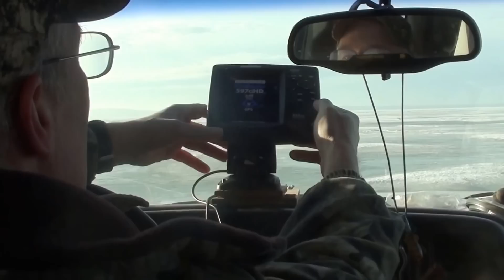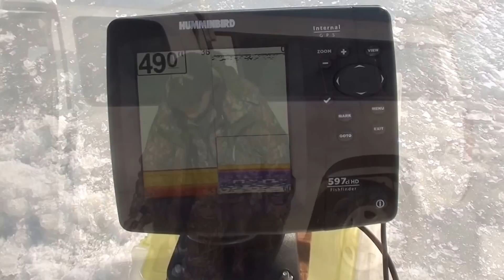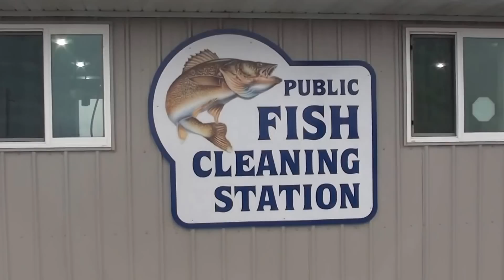Devils Lake ND HUGE JUMBO PERCH ICE FISHING deep water large fish under ice no shack Best fishing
Paul Korn A-1 Archery & Tombstone Creek Outfitting in this video show a few high lights on a 2 day trip to Devils Lake North Dakota in March of 2014.  In this video Tim Gass and I travel to film and fish while staying with good friends Rich & Sandra Neis whom live in the town of Devils Lake.  In this video we catch some monster big Jumbo Perch while fishing through 40 inches of Ice in about 50 feet of water.  A huge THANKS to Rich & Sandra for letting us stay at their house and for showing us a couple of hot spots... On this trip we caught Jumbo Yellow Perch, White Bass, and Walleye while jigging with live bait using Ultra Light tackle.